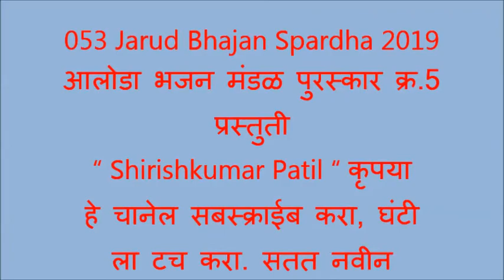053 Jarud Bhajan Spardha 2019 आलोडा भजन मंडळ पुरस्कार क्र 5 प्रस्तुती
Video Recording
घंटी ला टच करा. सतत नवीन VIDEO पहा,

संत गाडगेबाबा सत्संत देवस्थानाच्या तर्फे राज्यस्तरीय खंजरी भजन स्पर्धेचे आयोजन दि.१२-१२-२०१९
ला जरुड जि.अमरावती येथे आयोजित केली होती.या भजन स्पर्धेचे परीक्षण 1} श्री.मारोटकर गुरुजी मोहापा  2} उमेश बारापात्रे धापेवाडा 3} बोंदरे गुरुजी काटोल यांनी केले .
1} सार्थक भजन मंडळ हस्तापूर ११००० रु. 2} गुरुदेव भजन मंडळ वरुड ९००० रु 3} राष्ट्रसंत भजन मंडळ जनूना ७०००रु  4} गुरुदेव भजन मंडळ मोझरी गुरुकुंज ५००० रु 5} नवयुवक भजन मंडळ
 आलोडा ३००० रु 6} नवयुवक भजन मंडळ कोकरडा २००० रु .
6 } उत्कृष्ट गायक: गणेशभाऊ भोयर जनुना  १००० रु 7}  उत्कृष्ट हार्मोनियम: श्रीजय चव्हाण मोझरी.१००० रु 8} उत्कृष्ट खंजरी: सागर बांबल
श्री.रामचंद्र शेंबेकर, सुशील पाटील, अशोक होले, विष्णू सालपे, संजय देशमुख, सुनील वागद्रे, कुशल अम्बाडकर, राजूभाऊ बंसोडकर, सुधीर धर्मे, देवेंद्र पाटील, जितेंद्र पाटील, बाबाराव घोटकर, भूषण पाटील,
दिलीप दिघेकर, श्रीराम राऊत, नामदेव वसुले, रवींद्र सुरजुसे, आणि सरपंच सुधाकर मानकर, तसेच ह्या कार्यक्रमाचे उद्घाटन जि.प. सदस्य राजूभाऊ बहुरूपी यांनी केले .